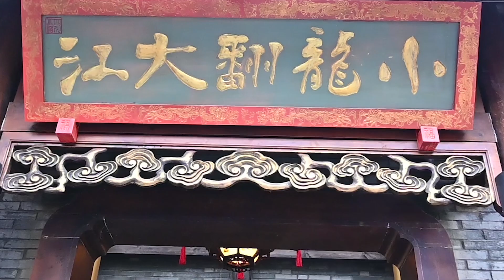Relaxing！Relaxing Ear Cleaning in Barbershop ASMR 267